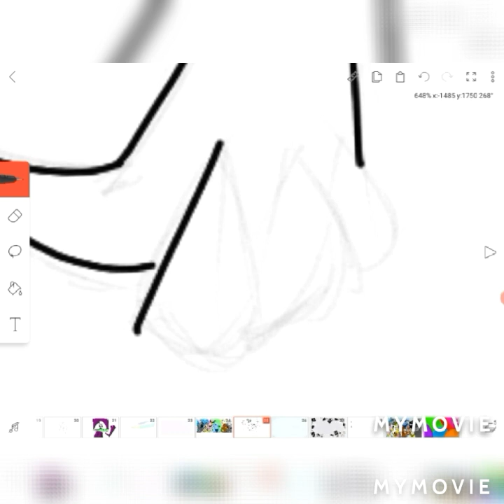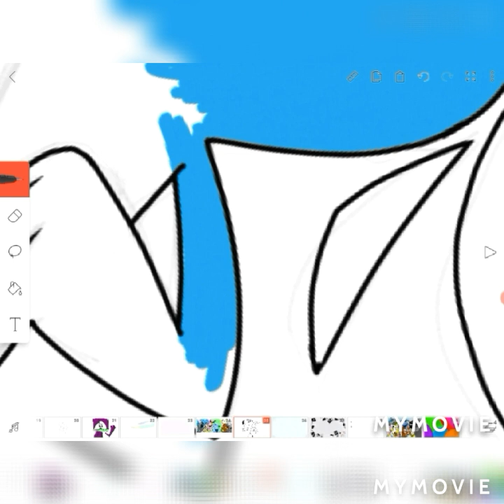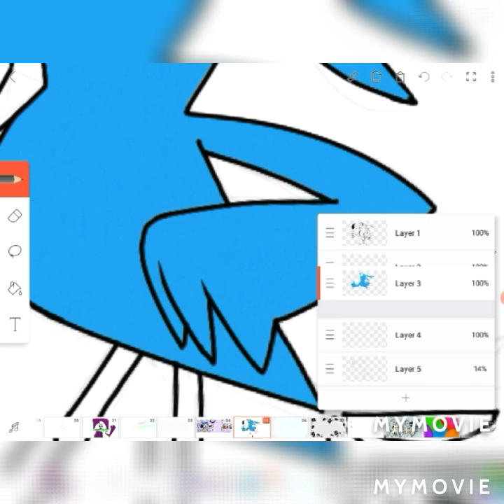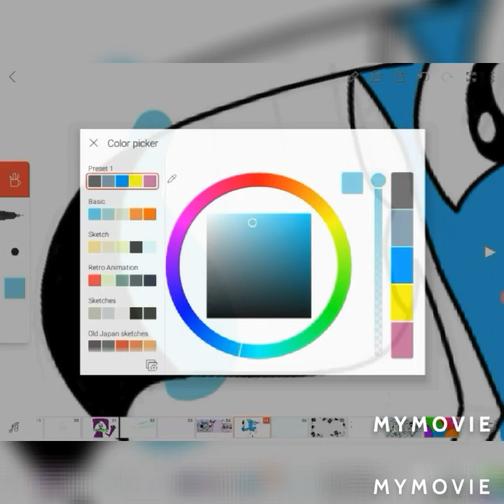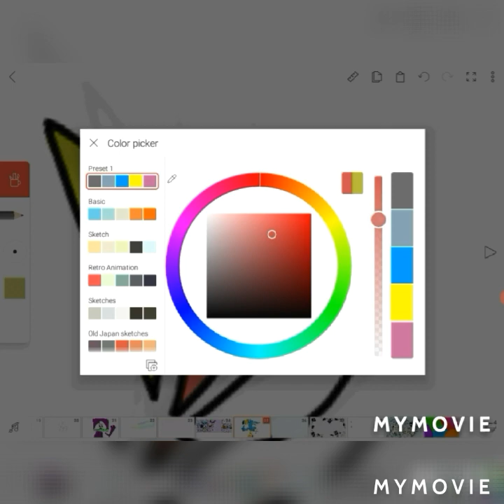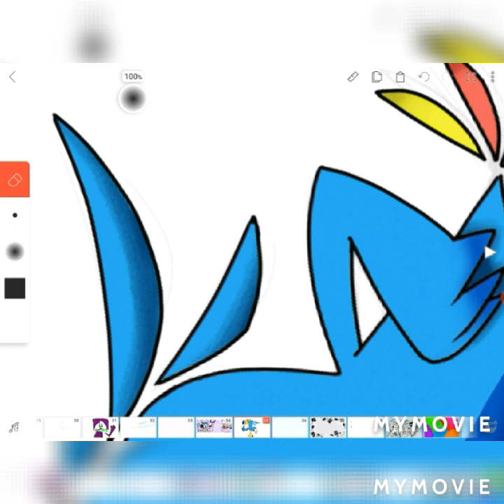TRYING to Redesigning the toucan sam redesign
R.I.P. toucan sam